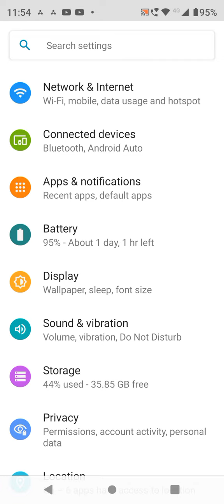How to change ringtone in Motorola G72, how to set ringtone in Motorola G72,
How to change ringtone in Motorola G72, how to set ringtone in Motorola G72, ringtone setting in Motorola G72,

ringtone_setting Motorola G72